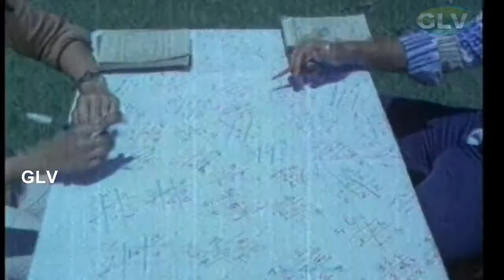Panneer Pushpangal | All Songs | Ilaiyaraaja | Malaysia Vasudevan, Spb, S. Janaki | Full HD Songs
Directed by : Bharathi-Vasu
Story by : K. Soma Sundareswaran
Starring : Pratap, Venniradai Moorthy, Suresh, Shanthi Krishna
Song 1 : Kodai Kaala Kaatre
Singers : Malaysia Vasudevan
Song 2 : Aanandha Raagam
Singers 3 : Uma Ramanan
Song 4 : Poonthalir Aada
Singers : S. P. Balasubrahmanyam, S. Janaki
Song 5 : Vengaya Sambarum
Singers : Deepan Chakravarthy, S. N. Surendar, T. K. S. Kalaivanan